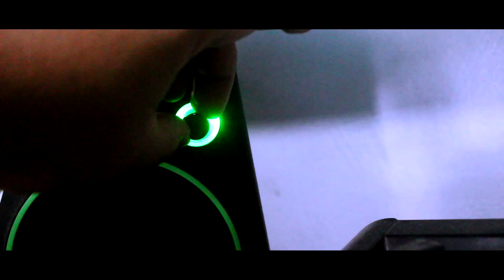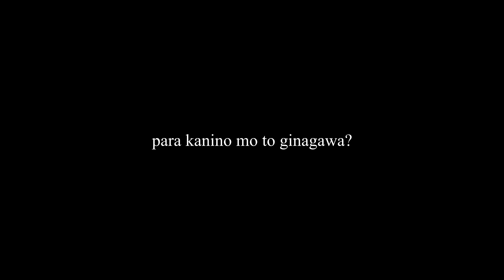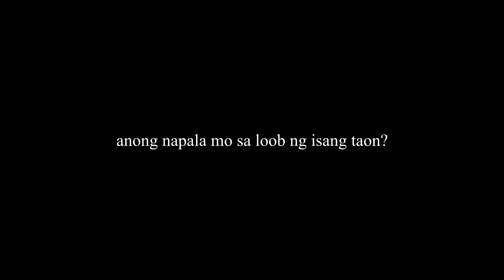AAMIN NA KO